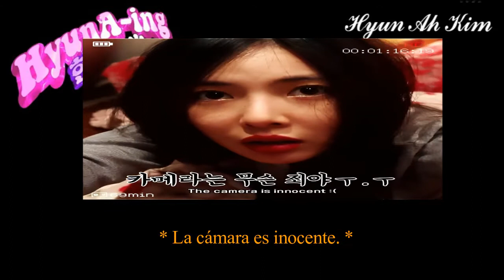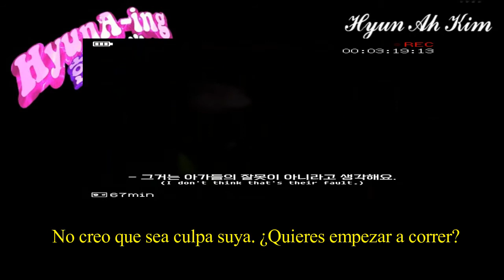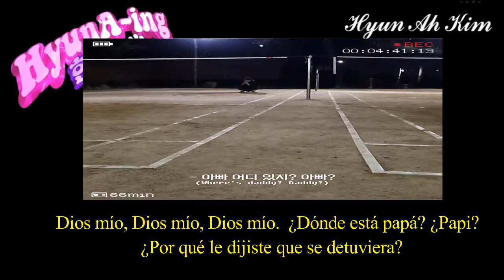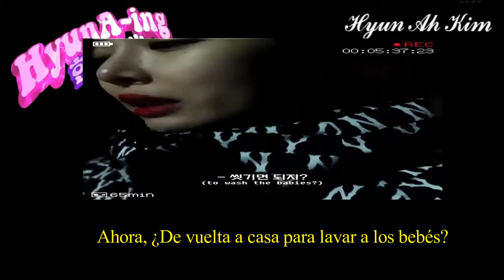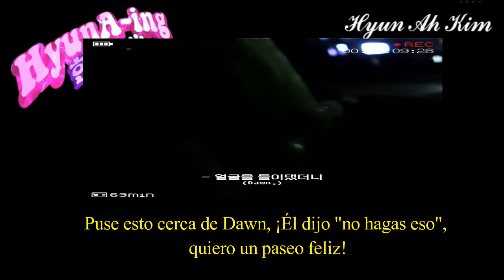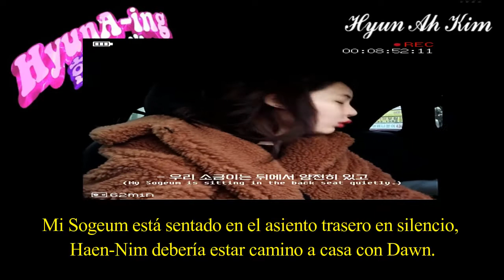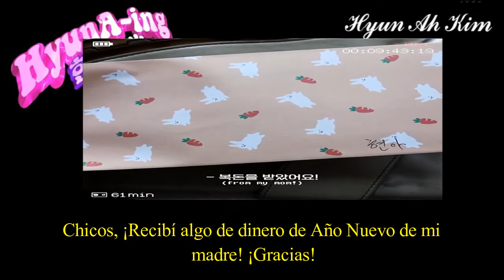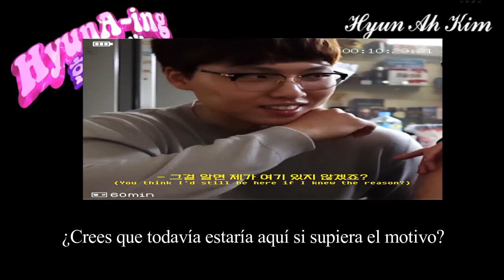[Sub Esp] HyunA-Ing (현아잉) Episodio 21 (Paseo nocturno con HyunA)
Nota: La traducción siempre está con un margen mínimo de error, pero siempre se intenta adaptar la mejor interpretación.

♡ Hyun Ah: Amarillo.
♡ Dawn: Rosa. (Lila)
♡ Terceros: Blanco.
♡ Notas: Naranjo.

*** Episodios re subidos ya que me cerraron el otro canal.  ***